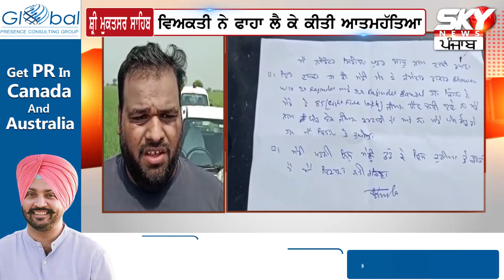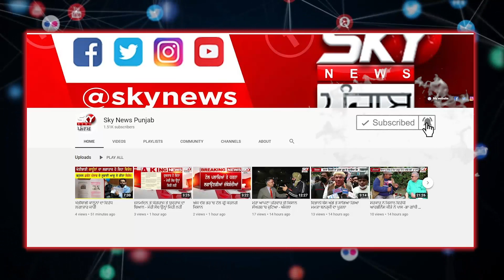Doctor ਅਤੇ ਉਸਦੀ ਪਤਨੀ ਕਰਦੀ ਸੀ ਤੰ ਗ, ਵਿਅਕਤੀ ਦਾ ਘੁੰਮਿਆ ਦਿਮਾਗ , ਦੇਖੋ ਫਿਰ ਕੀ ਕੀਤਾ